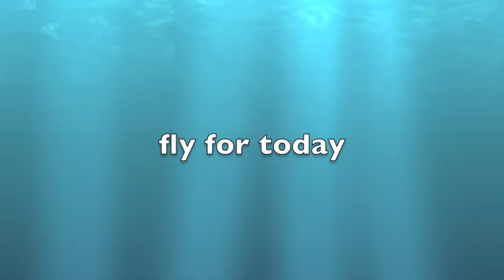カヤックでパシフィックターポン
フライにも挑戦